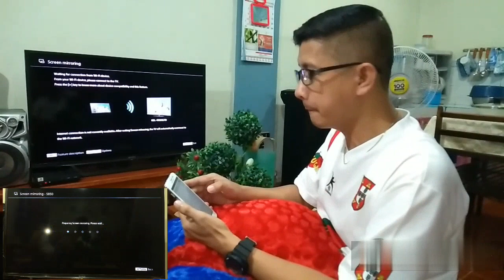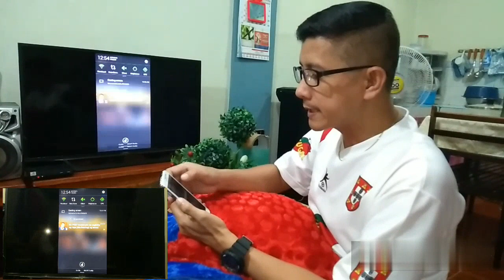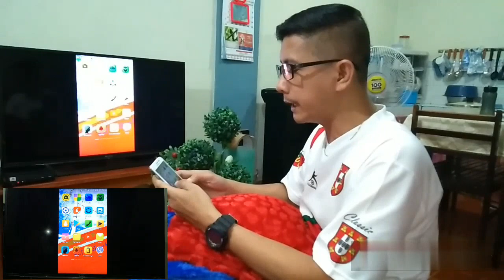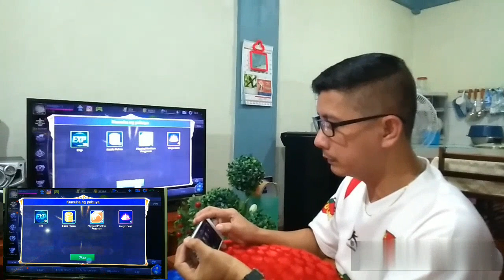PAANO iCONNECT ANG CELLPHONE SA TV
Ang video vlog na ito ay ginawa ko para ituro sa inyo na pwede niyong iconnect ang inyong android celphone sa inyong smart Tv sa pamamagitan ng screen mirroring lahat ng activity sa inyong android phone ay makikita rin sa screen ng inyong tv kagaya ng demo sa video vlog kagaya ng Games, Movies, Pictures, Youtube, Netflex anything na gusto niyong gawin sa inyong Celphone.